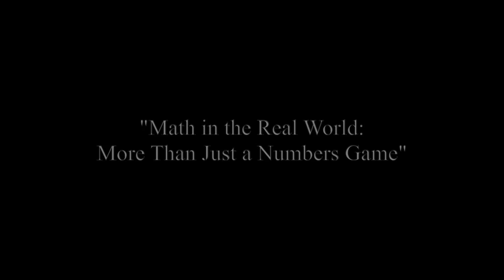Math in the Real World: More Than Just a Numbers Game - Sandi Peterson and Kathy Wengel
Mathematics has a vital role in shaping a product’s life, from research & development to manufacturing, and from marketing to supply chain. In this public lecture, Institute Trustee Sandi Peterson and Kathy Wengel, both Princeton alumnae, will explore the importance of mathematics throughout the lifecycle of some of Johnson & Johnson’s best known brands while sharing their experience of the impact of mathematics on the critical success factors of a modern career.